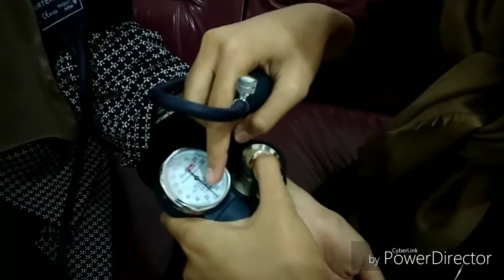Cara Menggunakan Tensi Analog Untuk Pemula